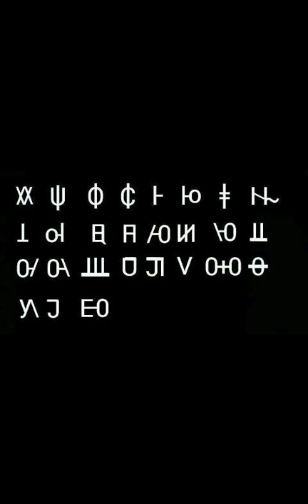Salai Rih Lian Luai